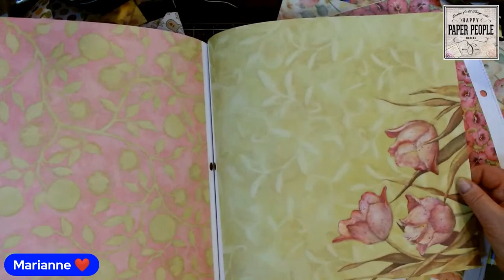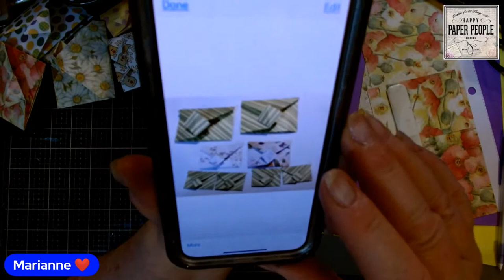2 Origami Envelopes with Very Unique Closures -LIVE TUTORIAL (short version available)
What you'll need:
Paper (not card stock) single or double sided

FB Messenger:  Marianne andDoug Hobbs